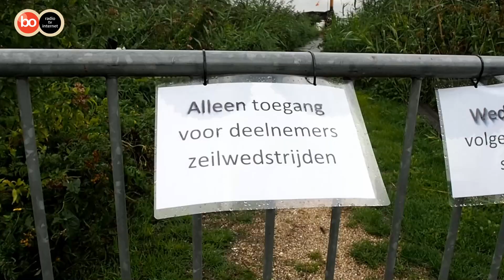Antonius wint Gouden Gaffel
Warmond - De Gouden Gaffel hangt vanaf nu voor een jaar aan de wand bij Nico Persoon. Hij won met zijn historische platbodem Antonius de Gouden Gaffelwedstrijden op de Kagerplassen.

Het was dit jaar vanwege corona geen publieksevenement. Daarnaast werd de beurtveerrace vervangen door twee hardzeilwedstrijden omdat tijdens de beurtveer de 1,5 meter niet te garanderen was. De wedstrijden startten dit jaar bij uitzondering vanaf Koudenhoorn.